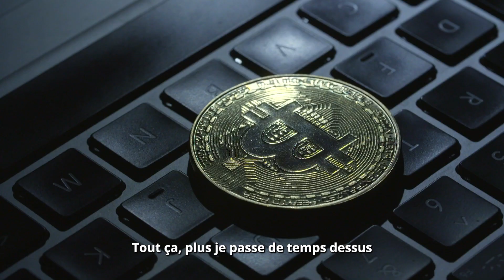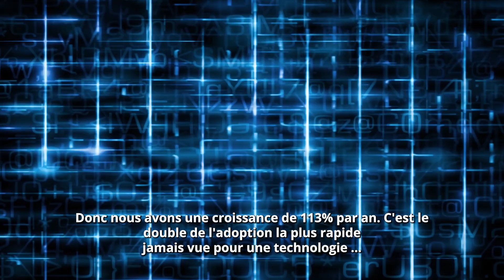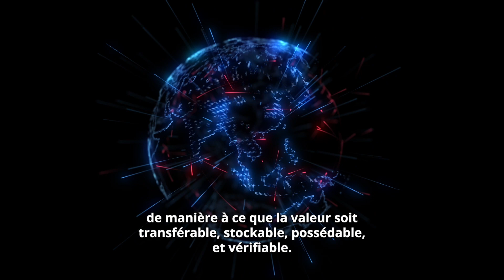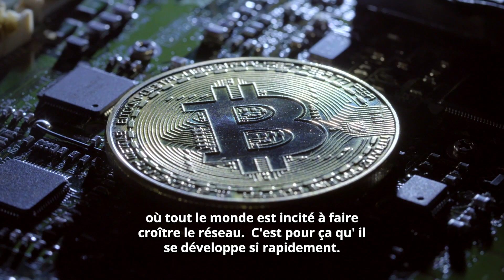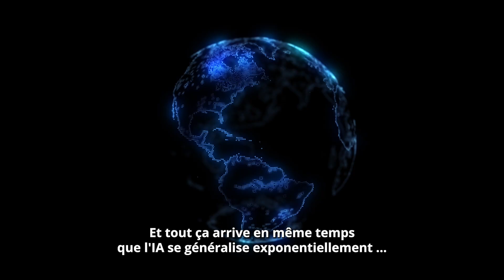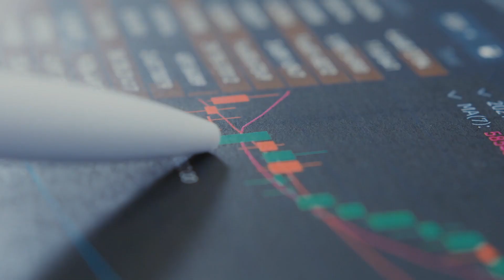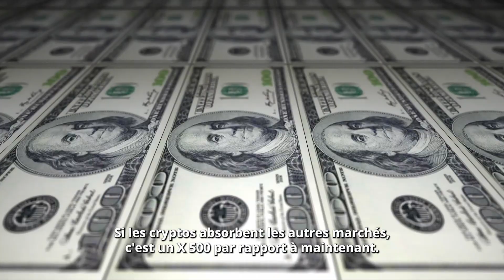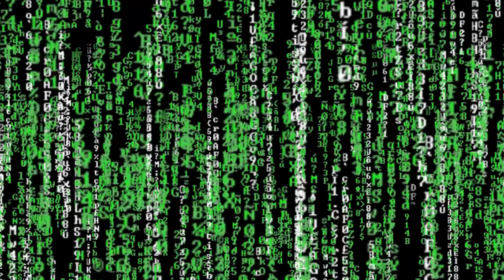Le Marché Crypto Va Grossir 100x (Et Personne N'est Prêt) - Raoul Pal ⤴️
Dans cette vidéo je vous présente la théorie de l'investisseur Raoul Pal selon laquelle le marché crypto pourrait voir sa taille multipliée par 100 dans les 10 prochaines années. Je vais aussi parler de l'explosion technologique à venir (âge exponentiel !) et de comment les crypto monnaies vont y jouer un rôle majeur.

Timestamps:

0:00 Introduction
0:57 Qu'est-ce que l'Age Exponentiel ?
1:49 Personne n'est prêt pour l'explosion du marché crypto
3:45 Explications
5:54 3 Raisons pour lesquelles les cryptos vont exploser
8:33 Explications
10:28 Pourquoi et comment le marché crypto peut faire un X100
13:20 Explications
15:04 Conclusion